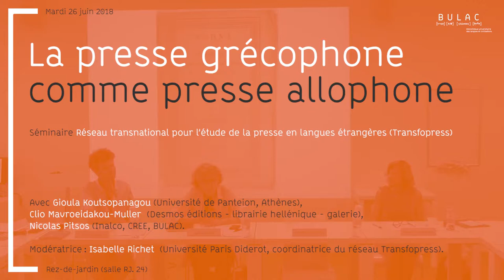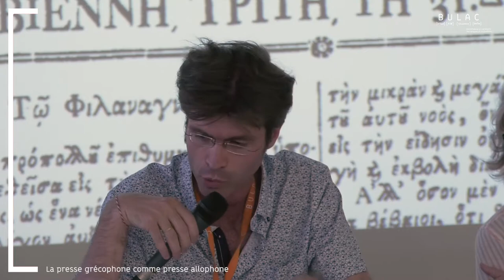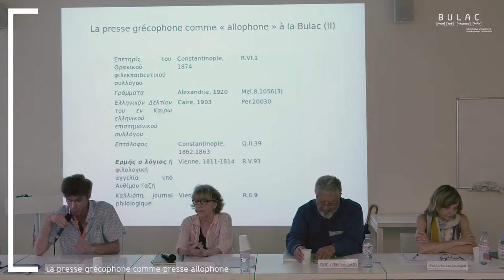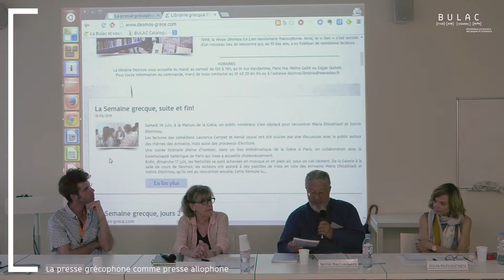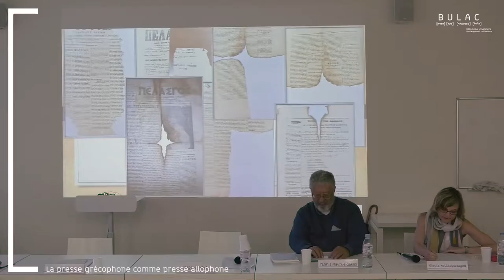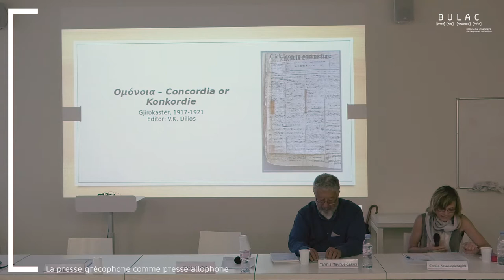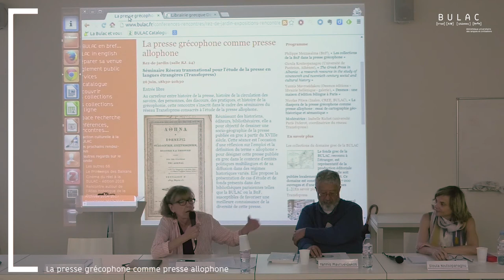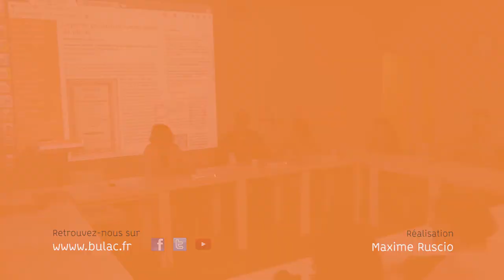La presse grécophone comme presse allophone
Séminaire Réseau transnational pour l’étude de la presse en langues étrangères (Transfopress)
26 juin 2018

Au carrefour entre histoire de la presse, histoire de la circulation des savoirs, des personnes, des discours, des pratiques, et histoire de la grécophonie, cette rencontre s’inscrit dans le cadre des séminaires du réseau Transfopress consacrés à l’étude de la presse allophone.

Réunissant des historiens, éditeurs, bibliothécaires, elle a pour objectif de dessiner une socio-géographie de la presse publiée en grec à partir du XVIIIe siècle. Cette séance est l'occasion d'une réflexion sur l’emploi et la définition du terme « allophone » pour désigner cette presse publiée en grec dans le contexte d’entités politiques multilingues et de sa diffusion dans des régimes historiques variés. Elle propose la présentation de cas d’étude et de fonds présents dans des bibliothèques parisiennes telles que la BULAC ou la BnF, susceptibles de favoriser une meilleure connaissance de la diversité de cette presse.

Intervenants :

Philippe Mezzasalma (BnF), « Les collections de la BnF dans la presse grécophone »

Gioula Koutsopanagou (Université de Panteion, Athènes), « The Greek Press in Albania : a research resource in the study of nineteenth and twentieth century social and cultural history »

Yannis Mavroeidakou (Desmos éditions - librairie hellénique - galerie), « Desmos : une maison d'édition bilingue à Paris »

Nicolas Pitsos (Inalco, CREE, BULAC), « La diaspora de la presse grécophone comme presse allophone : essai de cartographie géo-historique et sémantique »

Modératrice : Isabelle Richet (université Paris Diderot, coordinatrice du réseau Transfopress)